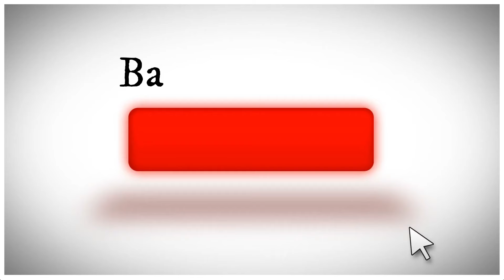தேங்காய் பால் ரசம் | Coconut Milk Soup | Balaji's Kitchen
Thengai Paal Rasam